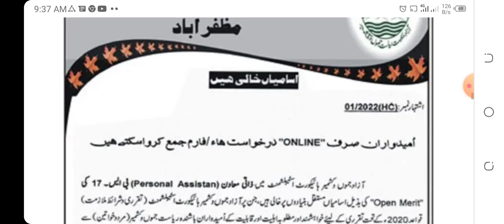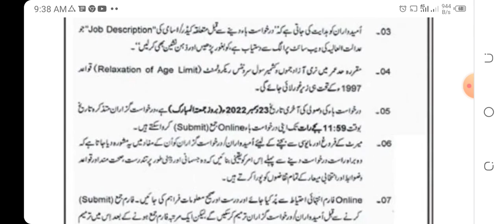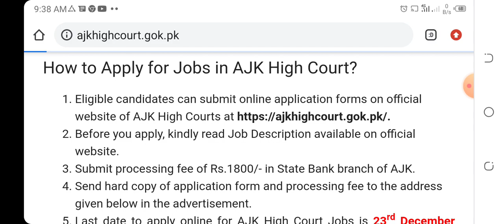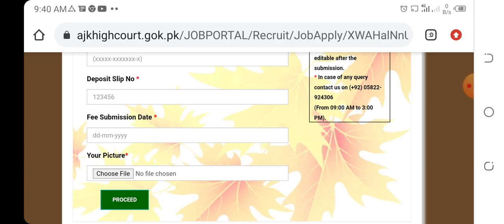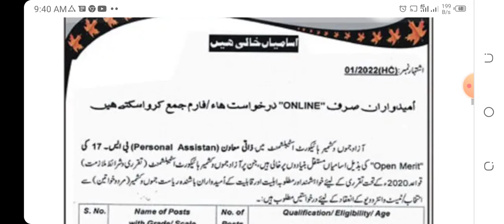AJK High Court JOBS 2022 | Easy way to Apply for a Job | DAILY JOBS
Apply and advertisement Link 🔗